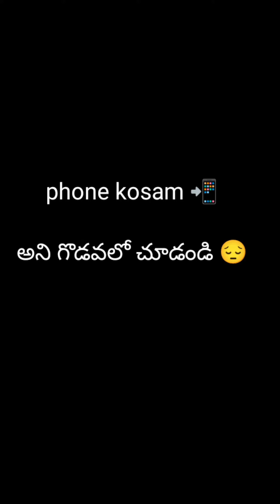phone kosam Part_1